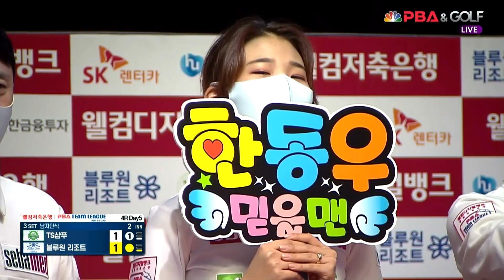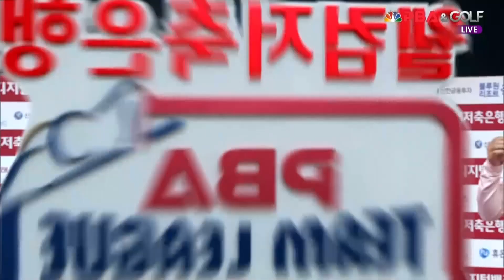TS샴푸히어로즈(한동우) vs 블루원엔젤스(강민구) 3세트[웰컴저축은행 PBA 팀리그 4R]